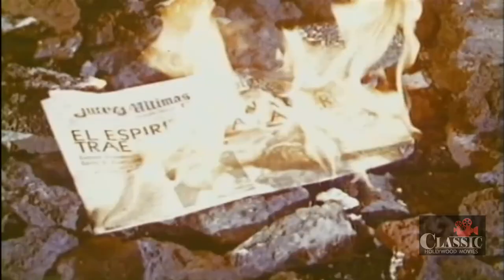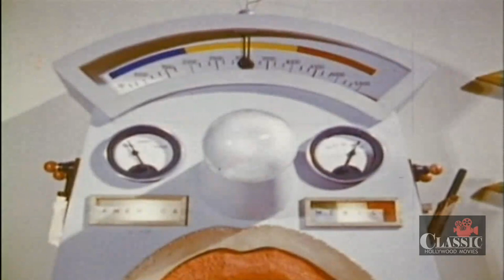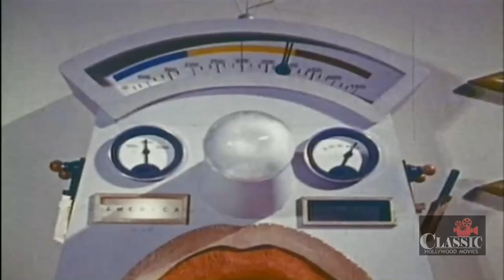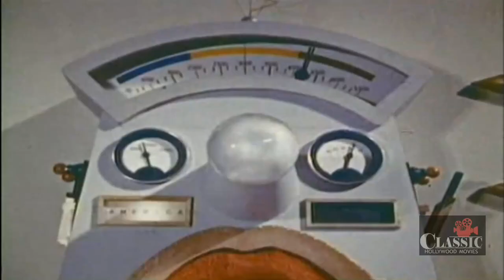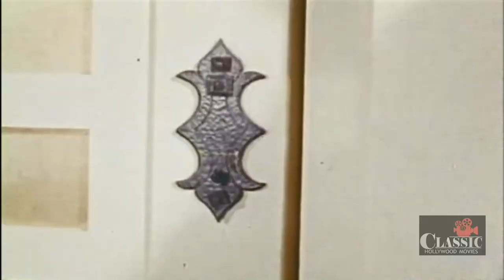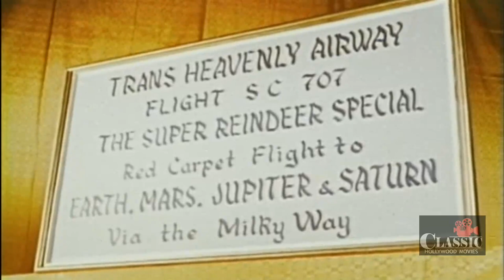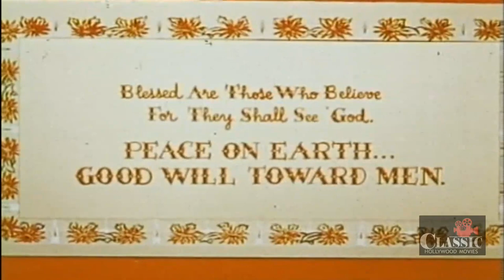Santa Claus (1959) | Full Movie | Mexican | Christmas Story | José Elías Moreno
With the aid of Merlin, Santa Claus must defeat the evil machinations of the devil Pitch to ruin Xmas.

Director: René Cardona
Writers: Adolfo Torres Portillo (story), René Cardona (story)
Stars: José Elías Moreno, Cesáreo Quezadas 'Pulgarcito', José Luis Aguirre 'Trotsky'